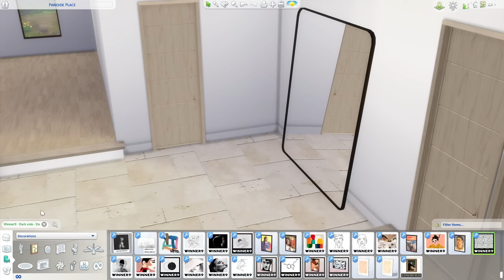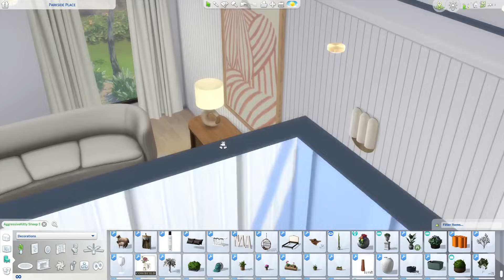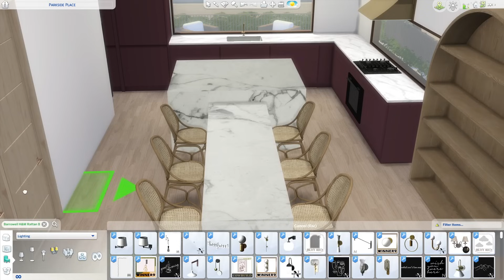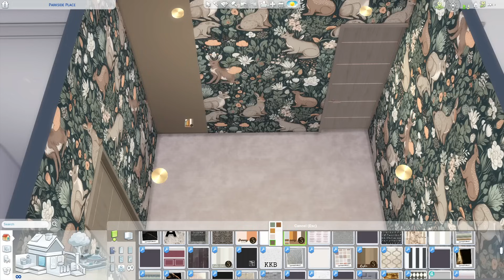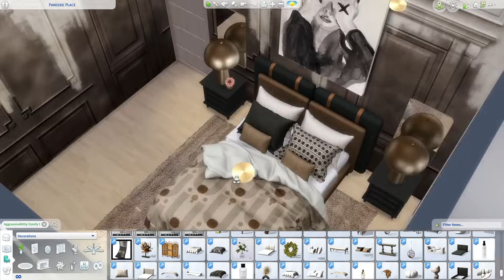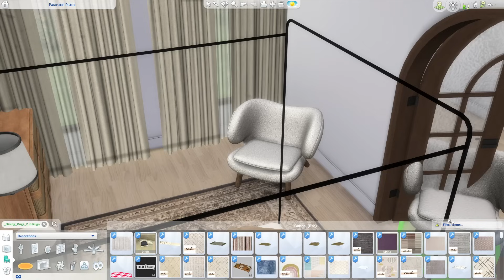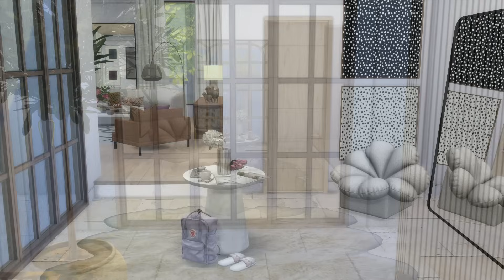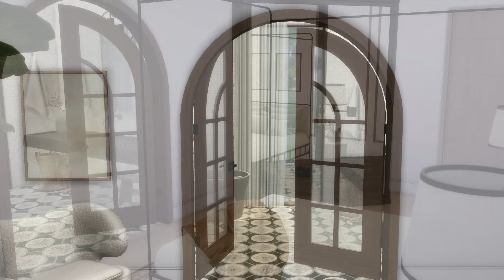COLORFUL SUBURBAN FAMILY HOME || Sims 4 || CC SPEED BUILD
Happy Friday to all of you ! :) here is another suburban home as a lot of you like those houses. I made it cute and compact, yet when you are in the home there are different spaces on different levels and a bathroom for each bedroom. I loved creating the teenage daughter's bedroom. Made it moody and edgy. Hope you will enjoy this modern family home xx

Photo Gallery from 22:03

Lot in "San Sequoia" in the lot called "Parkside Place" - lot size 30x20

Been Fighting for Love - Foreland
Sleeping In My Head - Siine
Dancing Till We Get Lost - Frigga
Be Free With Me - Siine
What You Do To Me - Loving Caliber
There You Go - Windshield
I Still Believe in Us - Tommy Ljungberg
Get My Heart in Trouble - Ethan Martin